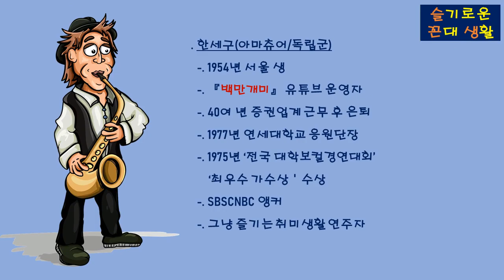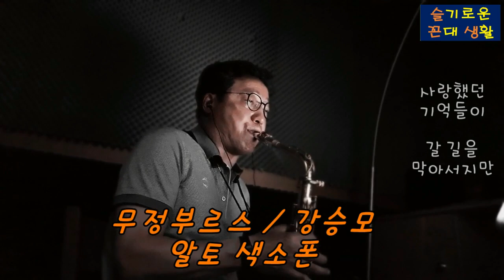무정부르스 / 강승모. 알토색소폰(아마추어 연주자:한세구)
Saxphone : Yamaha alto 82Z ul wof
Mouthpiece: Sting metal 7.5
Reed : selelt jazz 2H
Ligature : Sting
# Instument-maintenance : Master유일 ( 더 삭스)